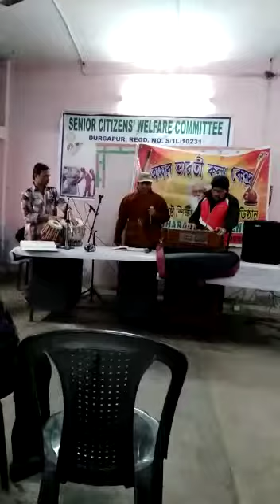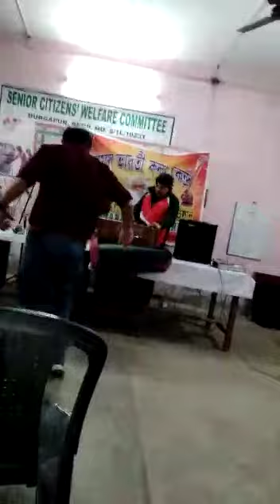Amar bharatite sibnath bhai